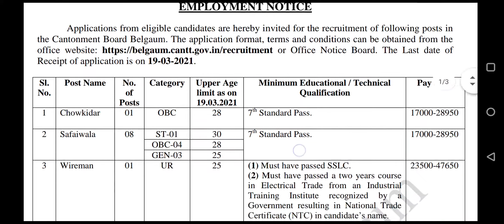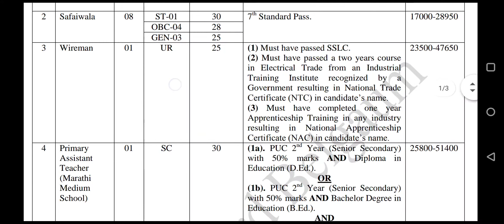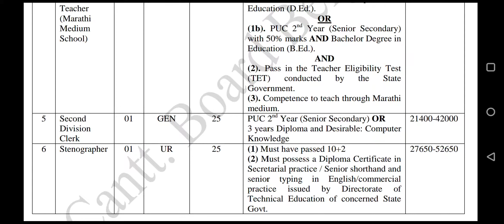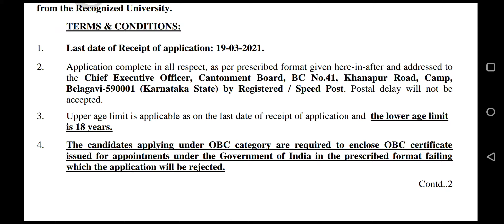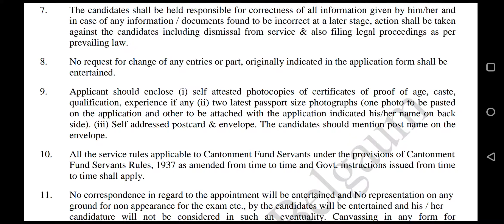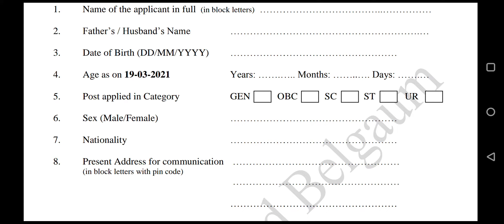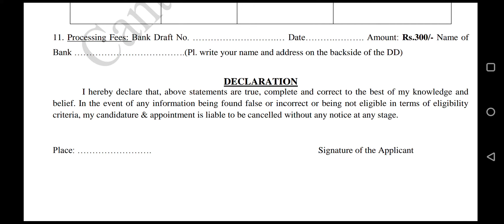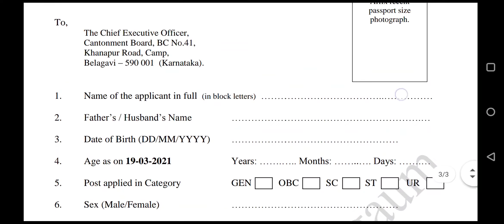Government job alert. OFFICE OF THE CONTAINMENT BOARD BELGAUM EMPLOYMENT NOTICE.